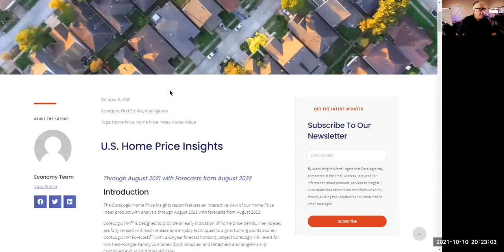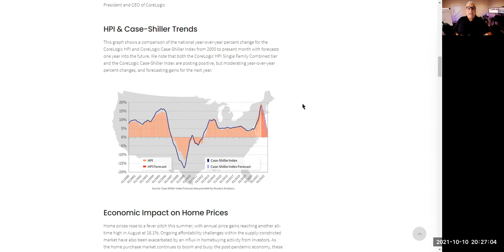The housing market is slowing—but don’t mistake it for a crash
Continuing my theme that the real estate news is misleading.

So, check out this chart! Looks like the market is CRASHING!

Look at the steep drop! Look at the red!

But, in reality, this is appreciation, and its really just slowing into a more normal range. After months of over 10% annual rates, which is clearly not sustainable, the appreciation rate has DROPPED to 7% and is scheduled to drop to between 2.5% - 5.3% according to most analysts. Is that bad? If your mortgage rate is 3%, and the house appreciation is 3%, it would mean that your house is appreciating FASTER than your payment, so you are living for free! And that does not account for the equity portion of your home! Meaning, if you have a $1 million home and pay 3%, you would pay 30k in annual interest, but your home would appreciate by the same $30k if it appreciated 3%. If it appreciates 5.3% as predicted by Freddie Mac, your home would go up by $53k and your interest is less at $30k. And in most cases, the interest is on the smaller loan amount, maybe on $700k, so the interest is $21k versus the appreciation of $53k. And this appreciation is not paid until the home is sold, and even then there are many strategies to defer or avoid taxes on the profits. This is how wealth is created in real estate.

So, is the market crashing? I don't see it yet, but it is slowing towards a more normal market based on the data available today.